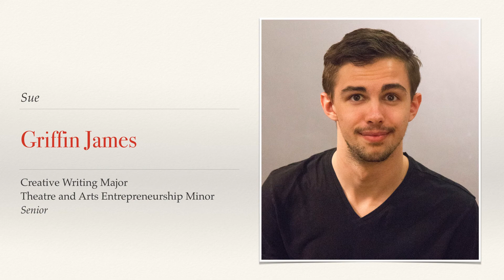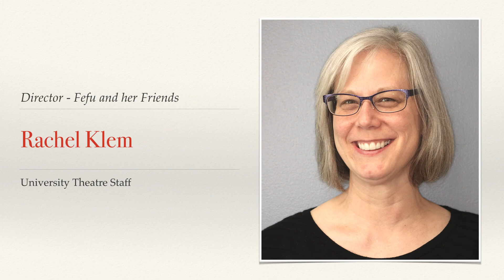Fefu Cast and Crew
Cast and Crew of Fefu and her Friends - University Theatre NC State